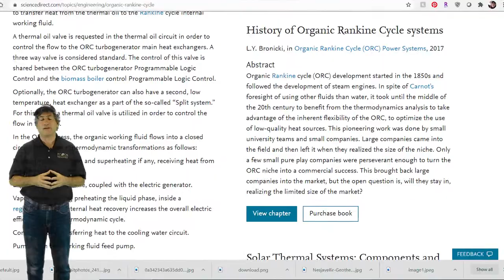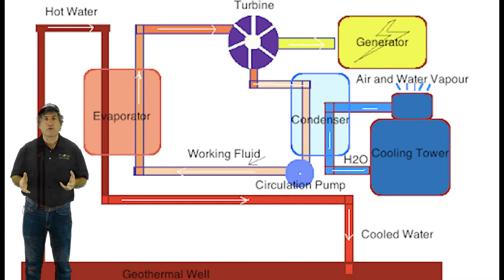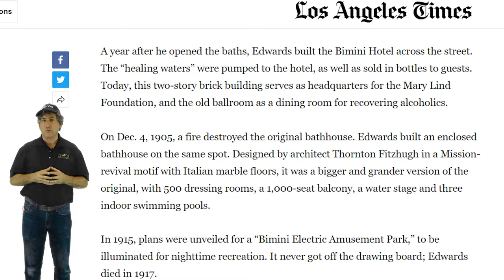Global West Ecological Lecture 1 (MOD 9)